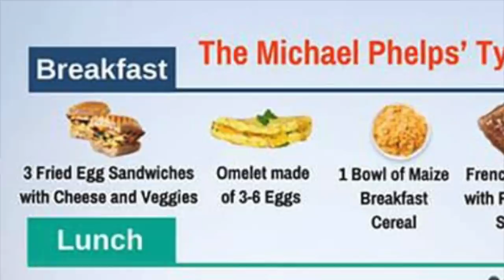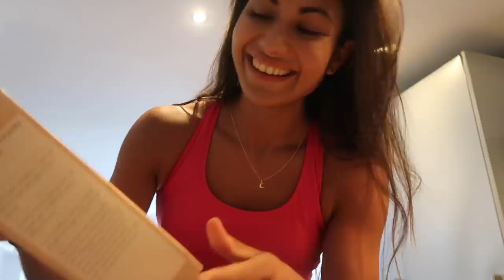I ATE LIKE MICHAEL PHELPS | He ate 12,000 calories a day??!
I tried eating Michael Phelps' Olympic Diet breakfast before heading off for a swim. Did I manage to finish it? Would you smash it?
10,000 likes on this and we do it for 24 hours.. your call ( I wouldn't mind more of those fried egg sandwiches :D)